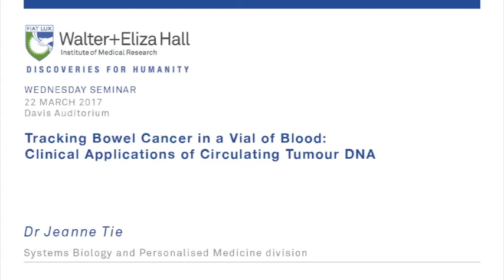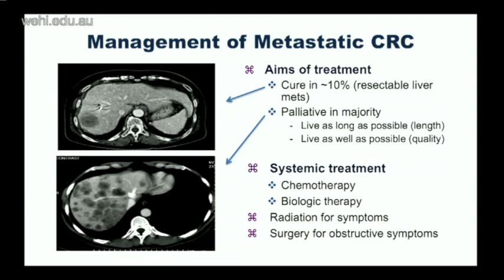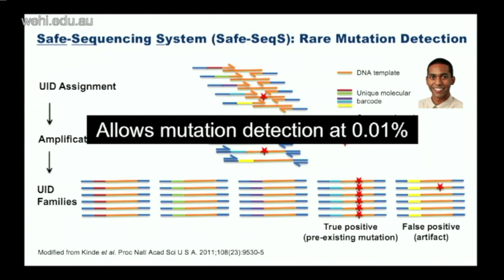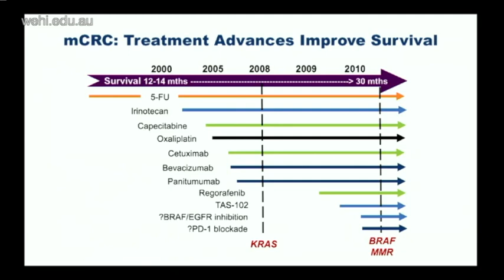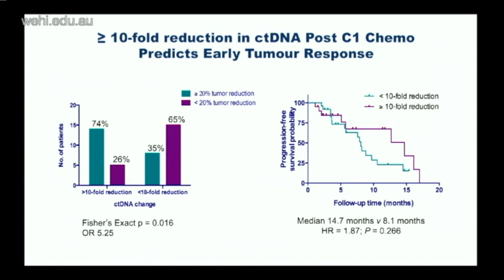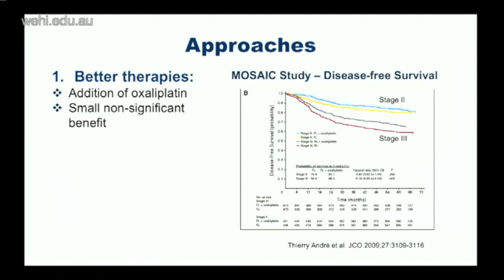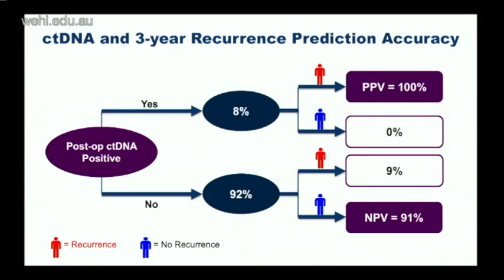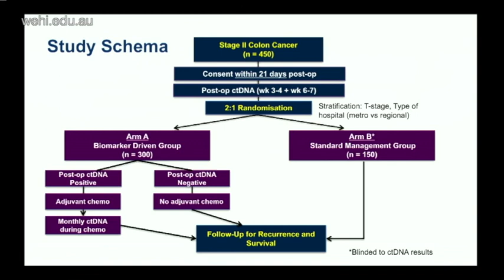Tie J (2017): Tracking bowel cancer in a vial of blood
"Tracking bowel cancer in a vial of blood: clinical applications of circulating tumour DNA"
Wednesday Seminar
22 March 2017
Dr Jeanne Tie
Systems Biology and Personalised Medicine division